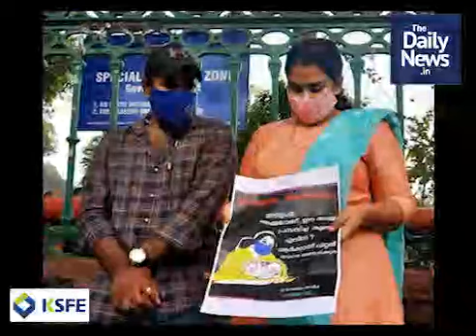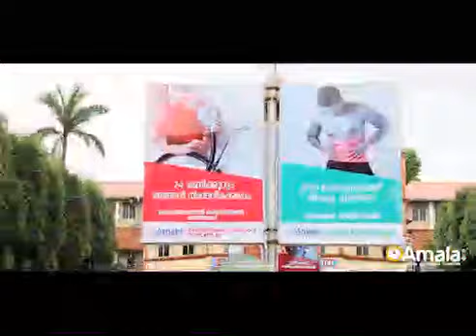സായാഹ്ന വാര്‍ത്തകള്‍ | നവംബര്‍ 18